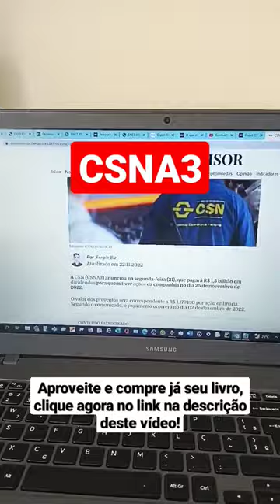CSN! @primorico shorts dividendos bolsadevalores ações b3 brasil csna3 siderurgia oi